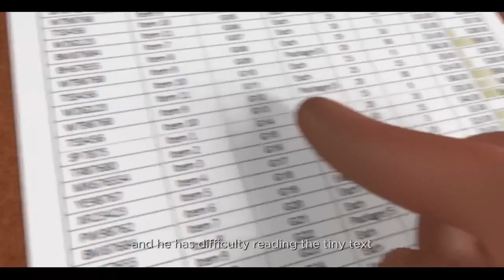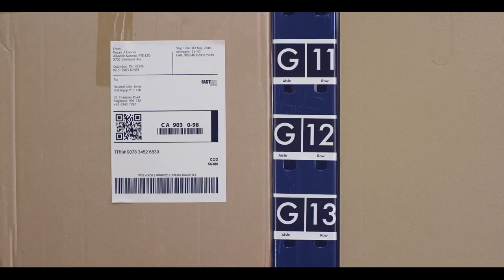Singapore safety! Singapore construction safety